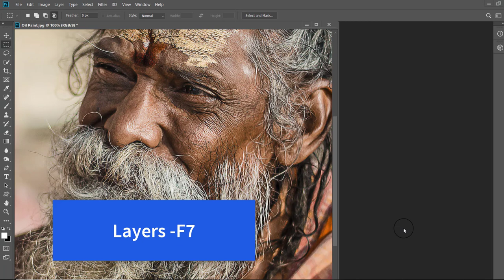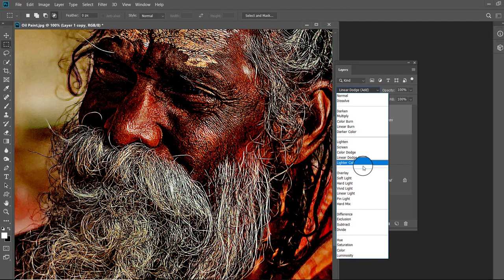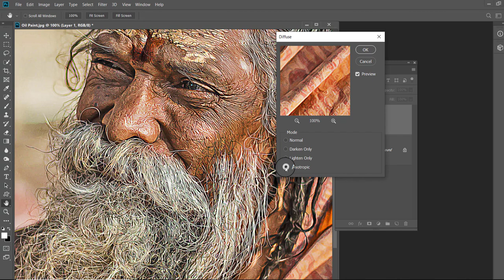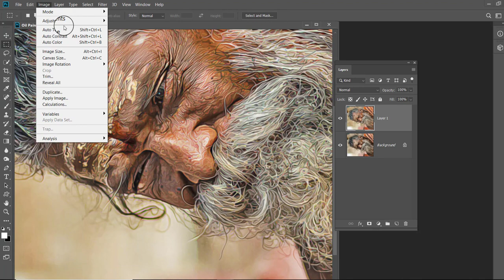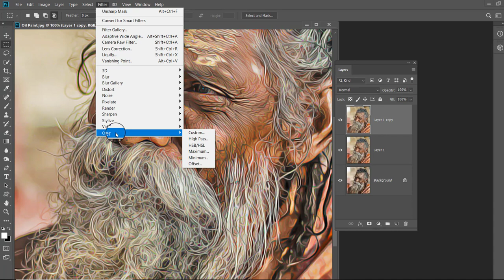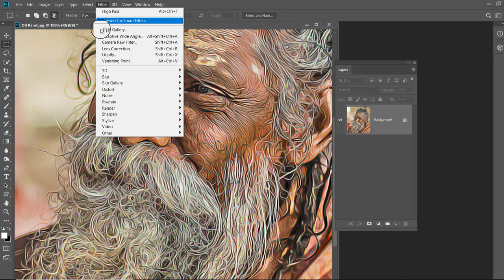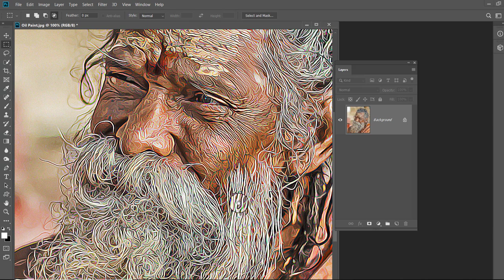How to create oil painting effect without oil painting filter in photoshop | Hindi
In this tutorial we will learn How to create oil painting effect without oil painting filter